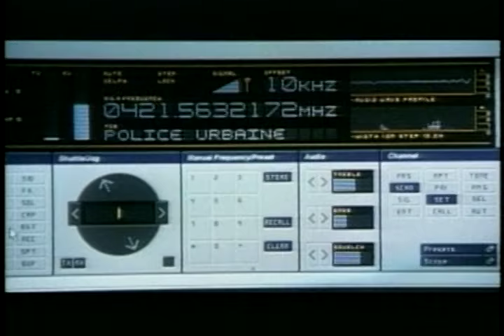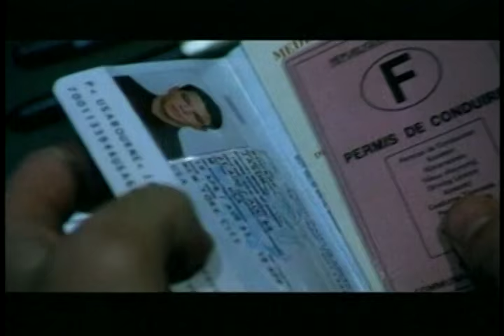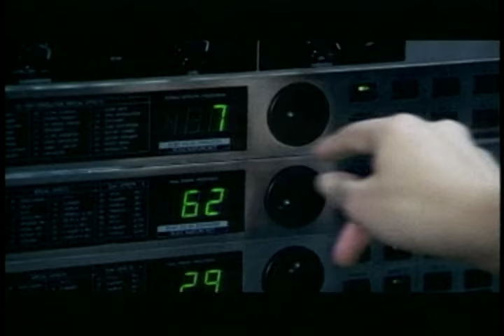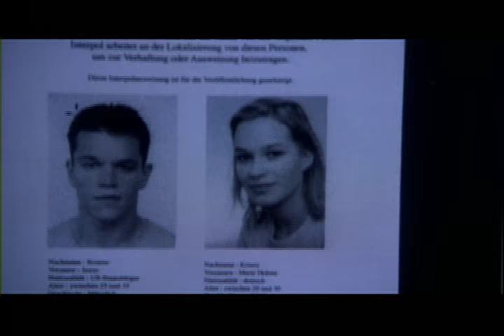The Birth of The Bourne Identity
The Bourne Identity 2002 Behind Scenes,interview with the director and actors.